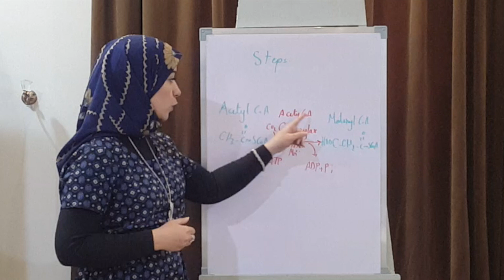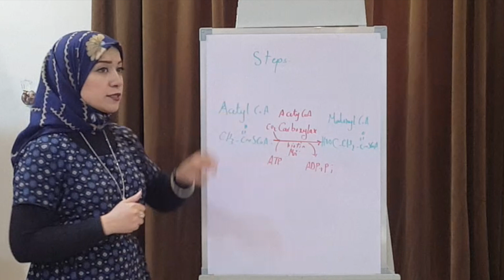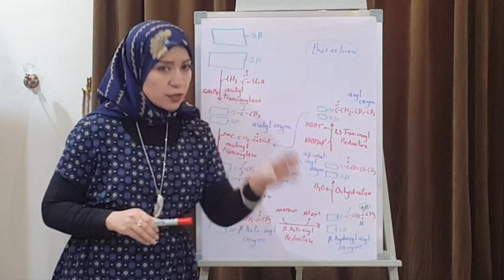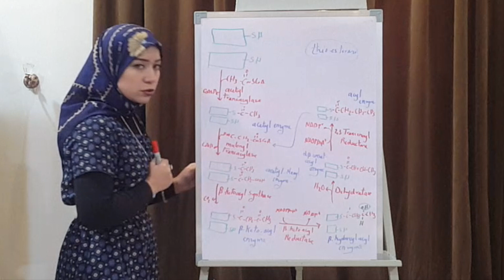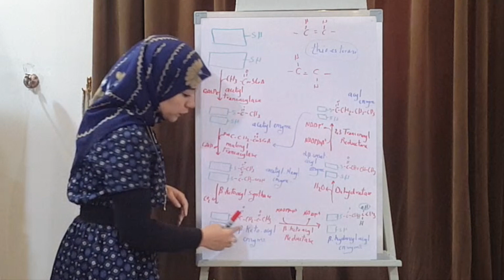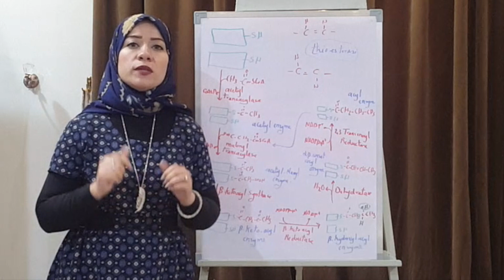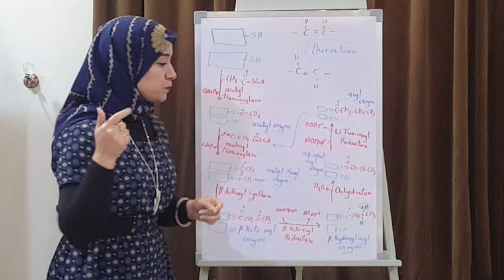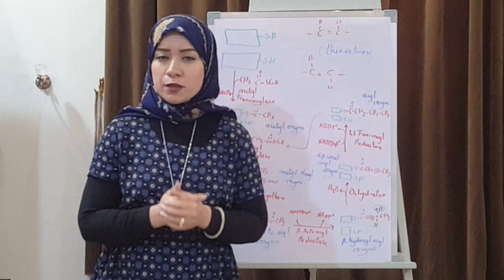(LIPID METABOLISM Biochemistry Session 4)Lipogenesis part2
Steps of De Novo Synthesis of Palmitate